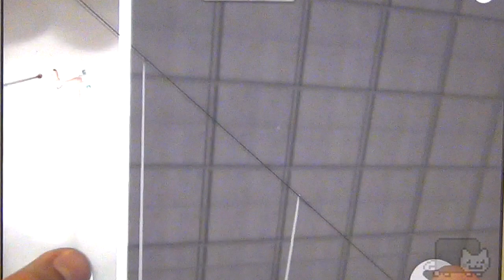Granny Smith - iPhone iPad Game